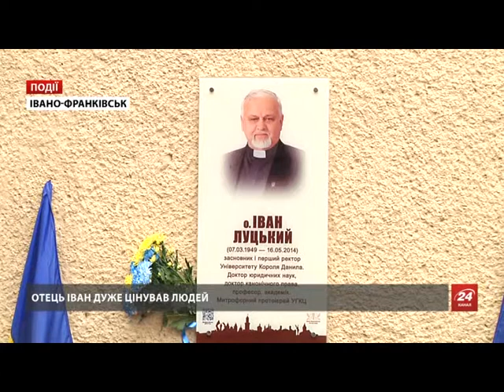Відкриття дошки пам'яті о. Івана Михайловича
У програмі відзначення 70-ї річниці з дня народження о. Івана Михайловича Луцького – Богослужіння в Церкві Святого Йосифа Обручника (Гірка), відкриття дошки пам'яті Івана Михайловича та вручення дипломів магістрам Університету Короля Данила.